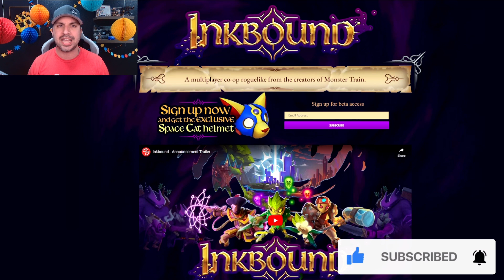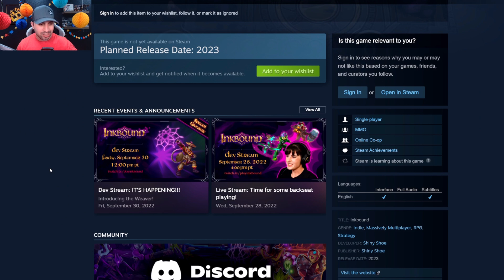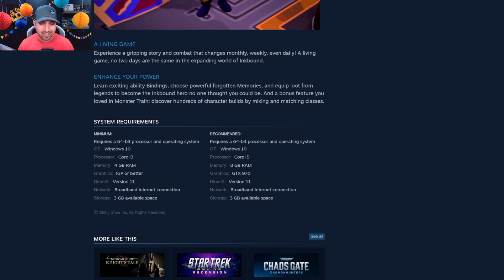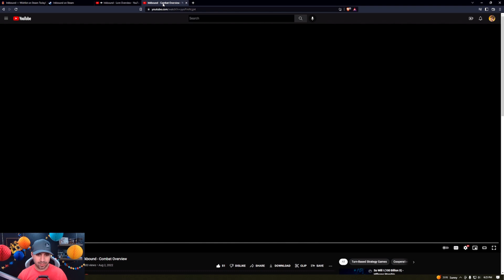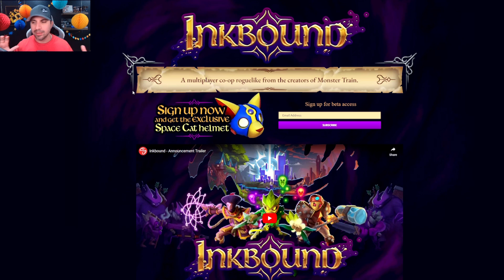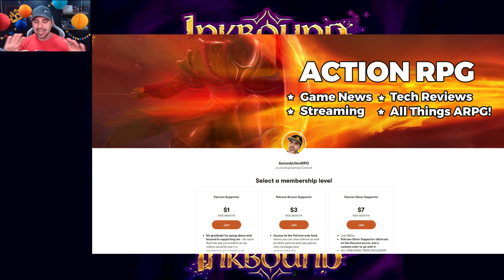New RogueLike Inkbound!! Online Co-Op!! Turn-Based But Fast!? Lets Checkout Gameplay & Lore!!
Inkbound is a co-op roguelike RPG that brings the best aspects of Shiny Shoe’s award-winning title, Monster Train, to a world where stories come to life. An unknown force begins to unbind these stories and the worlds they create. It’s up to you and your friends to protect them.
Discover the magical Atheneum and the infinite worlds contained within to protect it and become the fabled Inkbound. Or break free from your station and unravel the real story behind your creation.